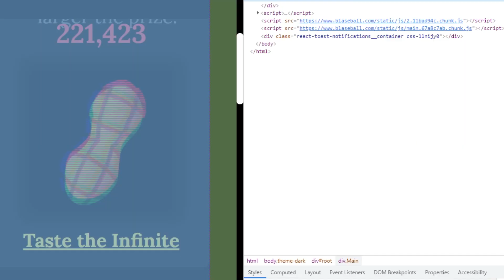taste the infinite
cw: jarring transitions, disorienting sound/music. It's creepy. Color changes and slight flashes. Noise distortion. Food. Eating.